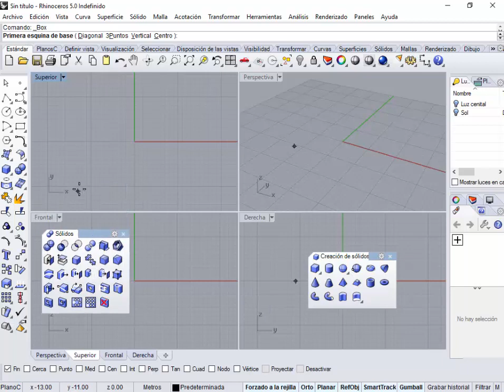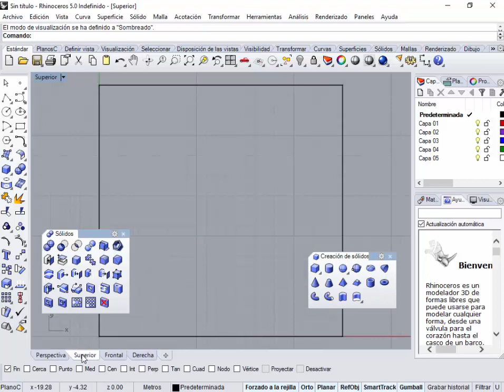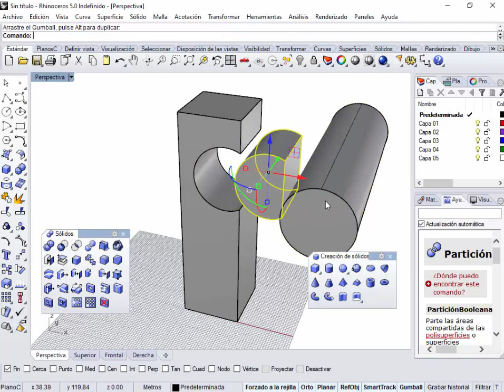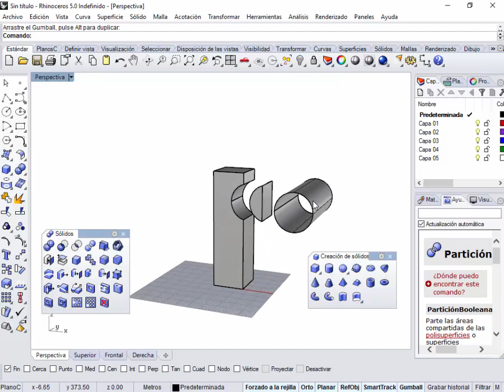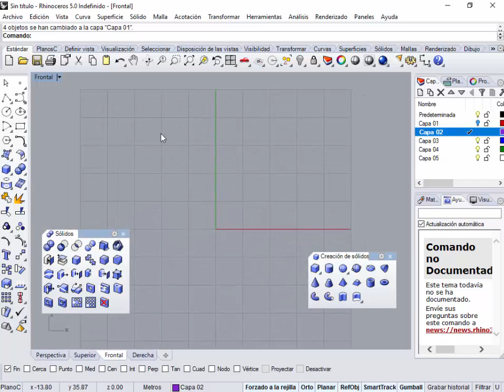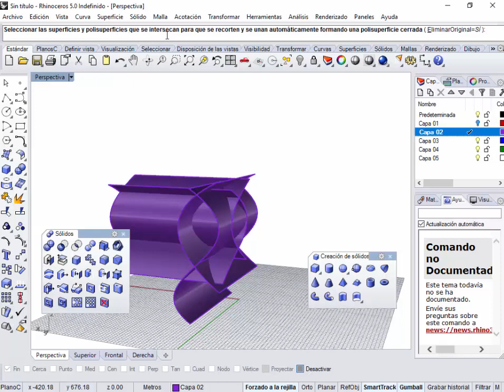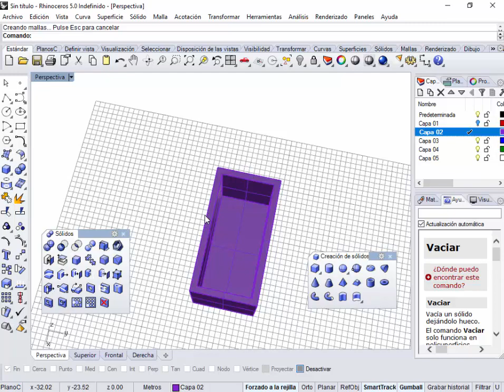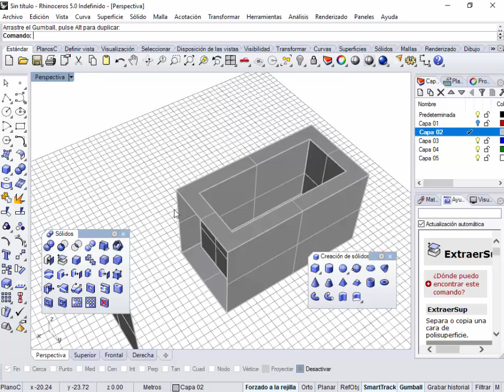clase jueves 31 08 2017 1era parte